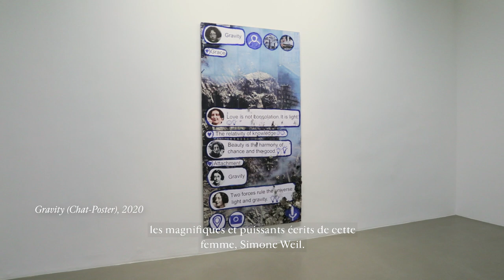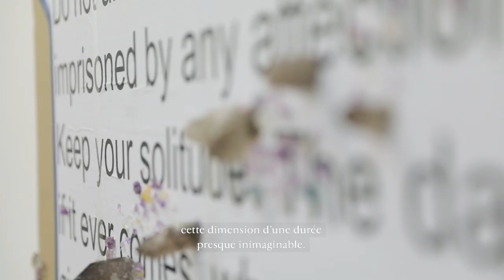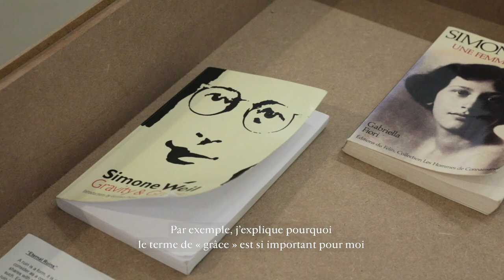Thomas Hirschhorn, Eternal Ruins, 2020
La Galerie Chantal Crousel est heureuse de présenter "Eternal Ruins". Cette exposition comprend une nouvelle série de "Chat-Poster" faisant référence à l’œuvre de Simone Weil.

« La notion de “grâce” compte beaucoup pour moi, et dans mon œuvre. J’ai toujours voulu que mon travail d’artiste s’ouvre à la grâce : La grâce — en soi — ne se manifeste qu’en dehors de l’art. L’art en tant que tel ne fait que permettre le surgissement de “moments de grâce”. Ces “moments de grâce” rendent compte de la puissance de l’art en tant que geste de transformation. La grâce s’offre elle-même — d’elle-même. La grâce ne peut être prévue ou provoquée. Pour toucher à la grâce il me faut être éveillé, alerte, sensible, et prêter attention. Il me faut être prêt à accueillir les « moments de grâce » dans toute leur précarité et leur incertitude, il me faut reconnaître que la grâce ne peut être mesurée ou fixée, il me faut accepter que la grâce n’est pas une chose que l’on puisse documenter, et qu’elle ne réside pas dans le résultat en soi. La grâce réside au-delà du succès ou de l’échec. Dans l’échec, il peut aussi y avoir de la grâce : “La grâce comble, mais elle ne peut entrer que là où il y a un vide pour la recevoir, et c’est elle qui fait ce vide.” »

— Thomas Hirschhorn, Aubervilliers, 2020.

Galerie Chantal Crousel is pleased to present "Eternal Ruins". This exhibition includes a new series of "Chat-Poster" referring to Simone Weil’s work.

"The Notion of 'Grace' counts for me, in my work, and I always want to cut openings for Grace in my work: Grace establishes itself — out of Art. Art as such is what allows 'Moments of Grace' to arise. Those ‘Moments of Grace' give testimony to Art’s power as transformatory act. Grace offers itself — from itself — Grace cannot be planned or provoked. To touch Grace I must be awake, alert, sensitive and pay attention. I need to be ready to accept 'Moments of Grace' in their Precariousness and Uncertainty, I need to acknowledge that Grace cannot be measured or fixed, Grace is not something to document and cannot account for a result. Grace stands clearly beyond success or failure. There can be Grace in failure too: 'Grace fills empty spaces but can only enter where there is a void to receive it, and it is grace itself which makes this void' (Simone Weil)."